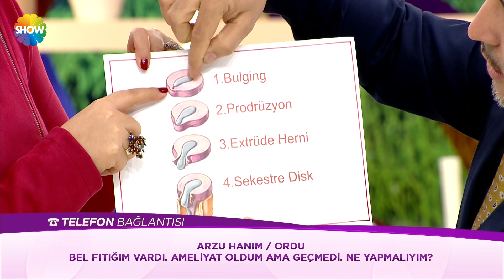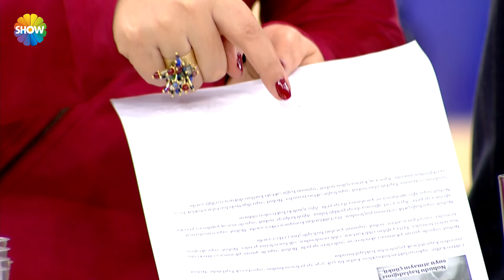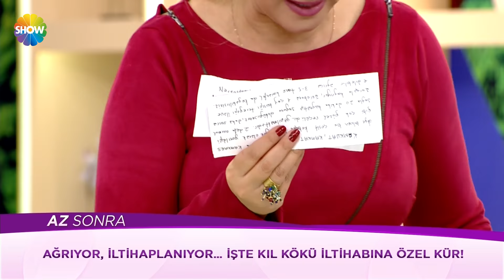Zahide Yetiş'le 257.Bölüm | 28 Şubat 2017